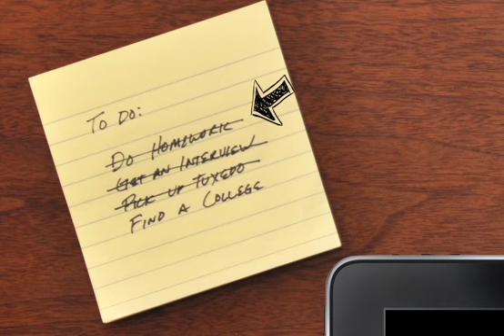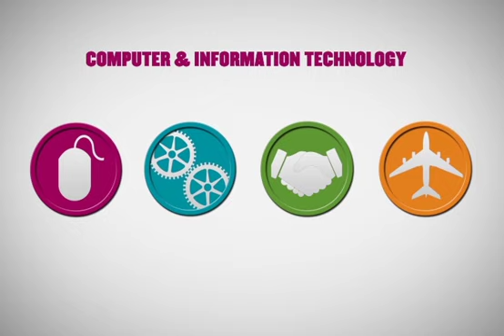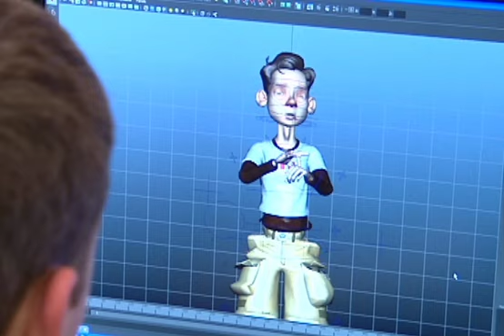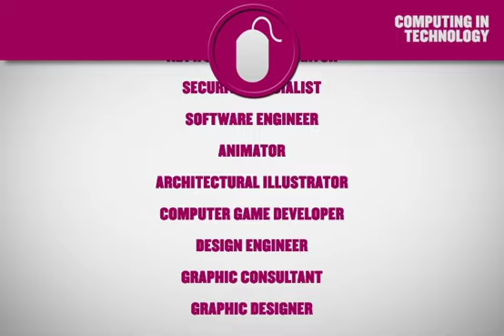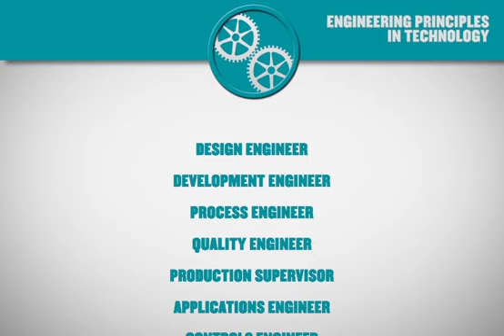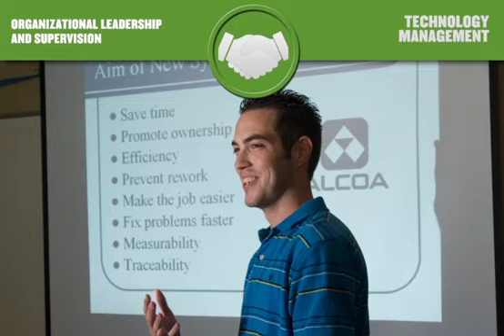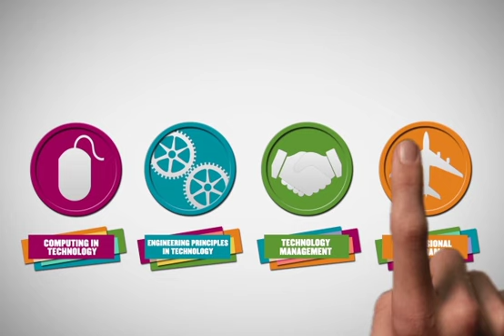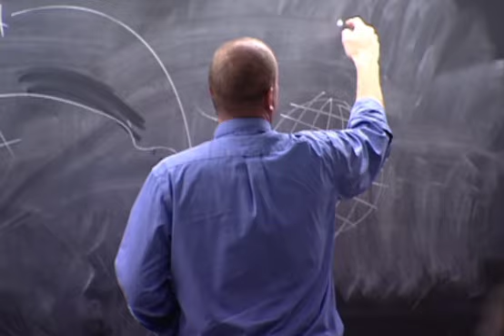Purdue College of Technology: Relevant. Responsive. Results. (This video contains out-of-date info)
(Purdue University's College of Technology, one of the 10 academic colleges here, transformed into the Purdue Polytechnic Institute in May 2015. Some of the information presented in this video is likely to be out of date. For current information about Purdue Polytechnic, please At the College of Technology at Purdue University, we see technology as more than just a machine or a gadget. It is a way of thinking about today's challenges and overcoming them with innovation and hard work. Technology is all around us, impacting the world on a daily basis. Technology students at Purdue become a part of the global impact. No matter what your major is, you'll receive an education that is relevant to your world and to the world around you.